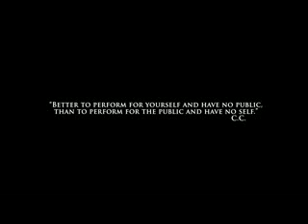Lady-Gaga-Madonna- 2 versões de Born this Way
lady gaga feat madonna feat david, só tem gente de primeira.